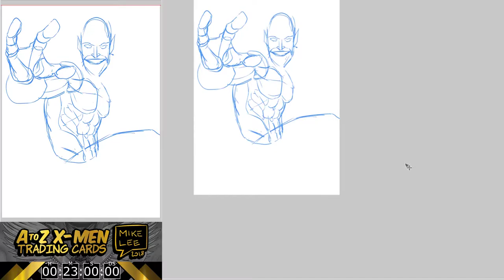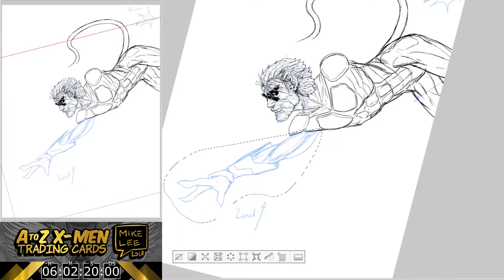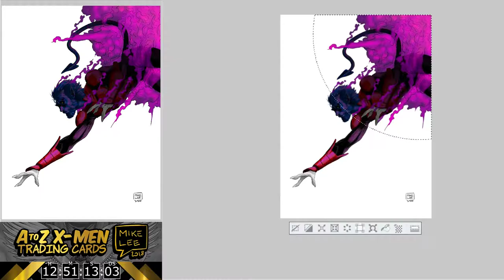Speed Drawing X-Men: Part N - Nightcrawler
Part “N” of my newest project: atozXmenTradingCards.

Thanks to my patrons:
Trevor Murray
Peter Lee